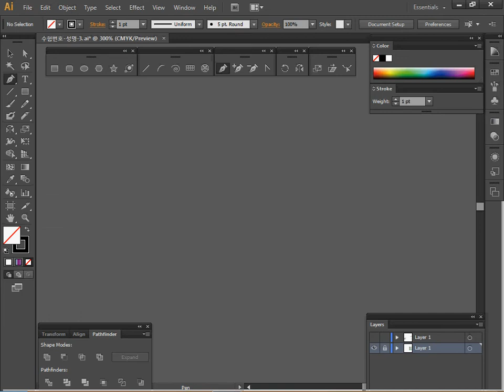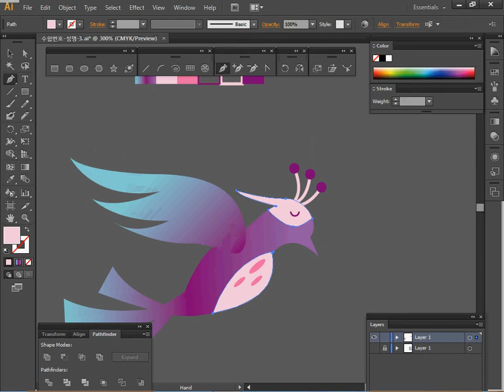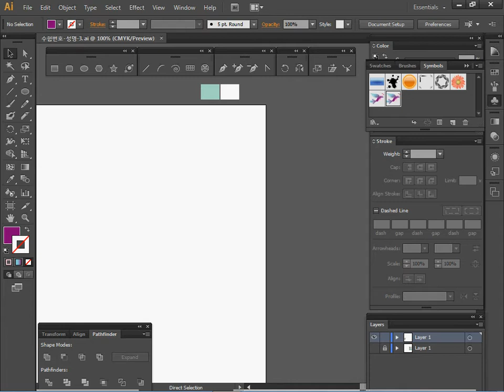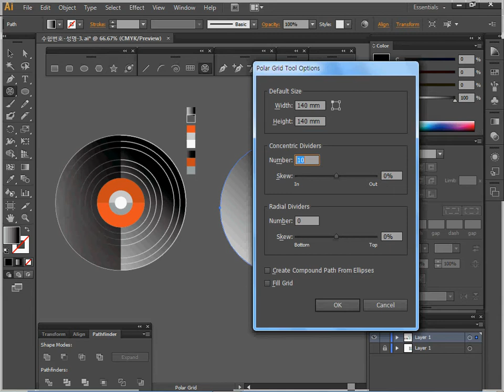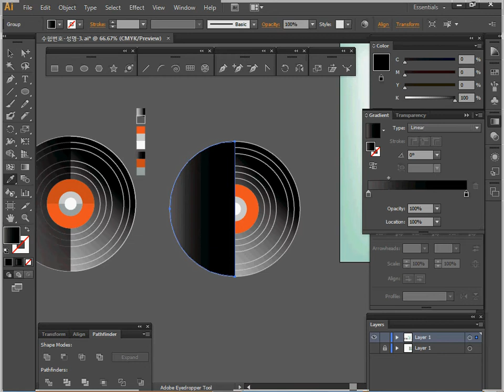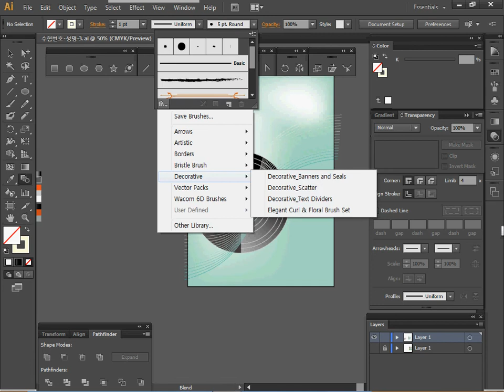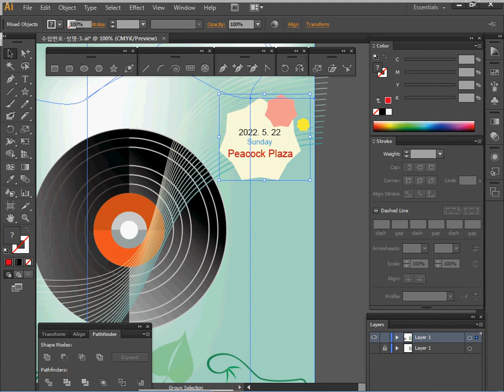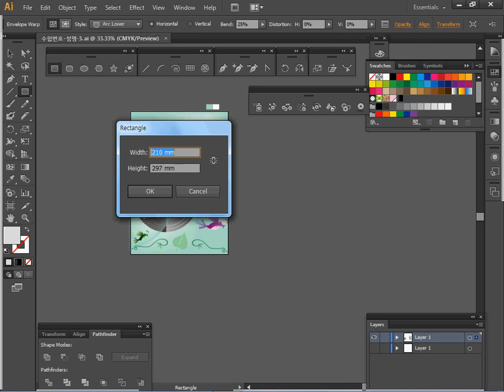[GTQ일러스트1급] 6회 03